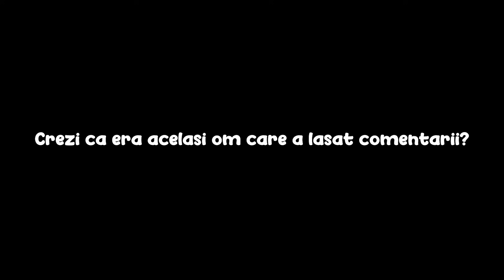Fiica & Fiul Meu Sunt *TIKTOKERI* !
Fiica & Fiul Meu Sunt *TIKTOKERI* ! w/ MARIUS IANCU